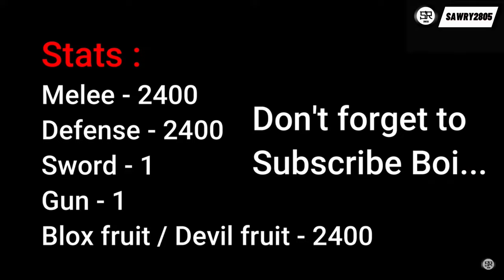Combo One Shot With Revamped Ice Awakening And All Melee | Blox Fruits update 17. 3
The combos are in the clip.
00:00 Intro
00:11 Stats
00:16 Ice + Godhuman
00:42 Ice + Superhuman
01:13 Ice + Sharkman karate
01:40 Ice + Death step
02:08 Ice + Electric claw
02:32 Ice + Dragon talon